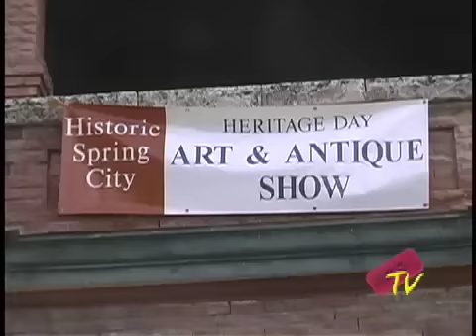Section One TV 0823 "Spring City Heritage Days"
Spring City Heritage Days in Spring City, Utah. Silent art auction.